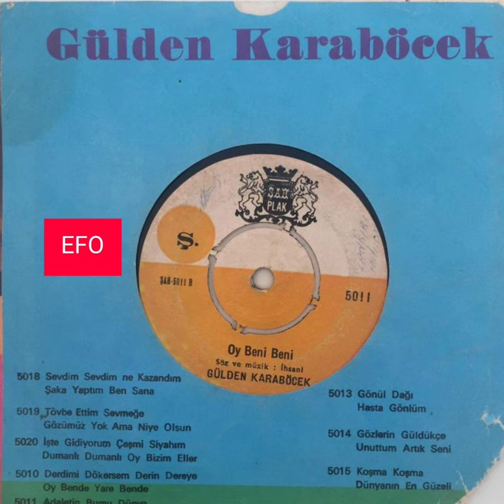Gülden Karaböcek Oy beni,beni 45lik plak (1971)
söz müzik Aşık Mevlüt İhsani